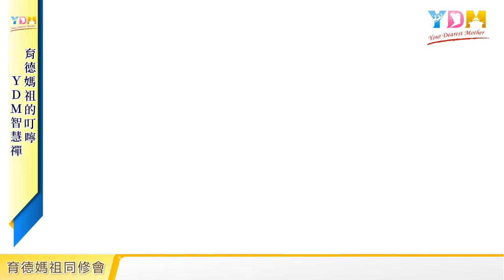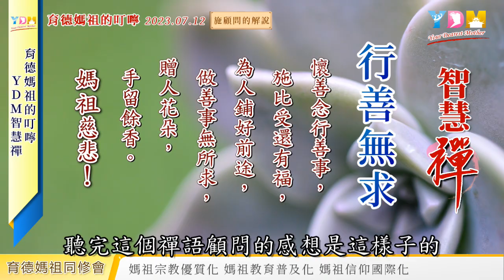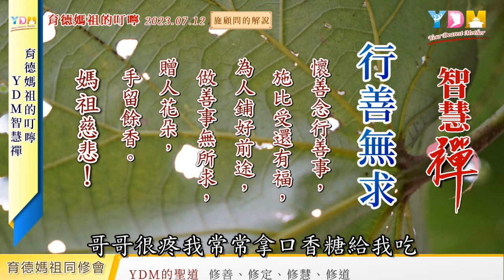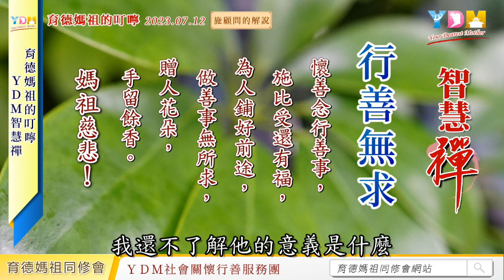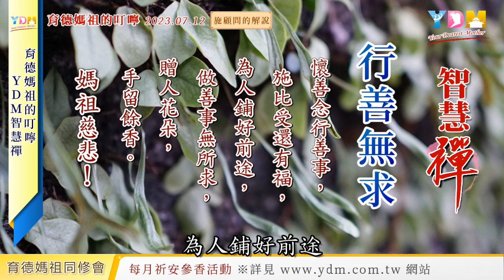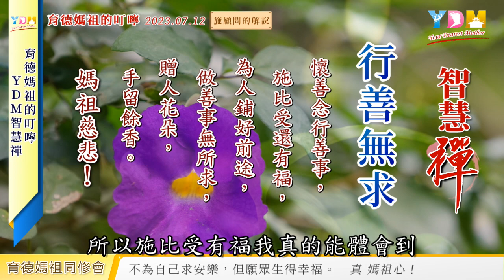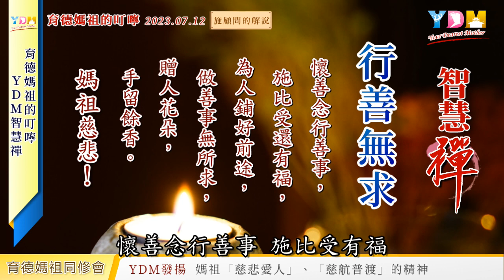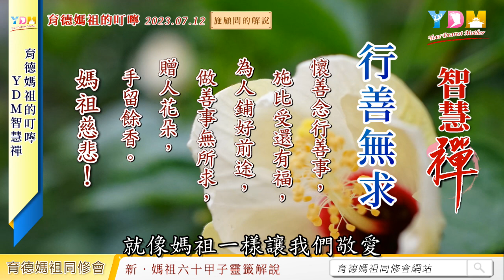行善無求 媽祖的叮嚀 - YDM智慧禪 20230712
行善無求

懷善念行善事，施比受還有福，為人鋪好前途，做善事無所求，贈人花朵，手留餘香。

媽祖慈悲！

　每週網路同修聚會　育德媽祖會以一則「ＹＤＭ智慧禪」來叮嚀我們，在追求圓滿人生的聖道修行路上應該注意的事項。

　　由施勝台顧問虔誠的向　媽祖祈禱，為同修代抽一張「ＹＤＭ智慧禪」。
抽取「媽祖的叮嚀 - ＹＤＭ智慧禪」的方法
進入「ＹＤＭ智慧禪」專區，點選【 抽一張 智慧禪語】，仔細品嚐媽祖給我們的叮嚀。